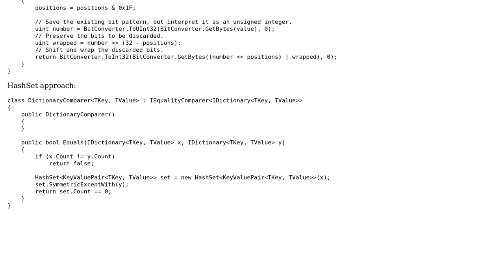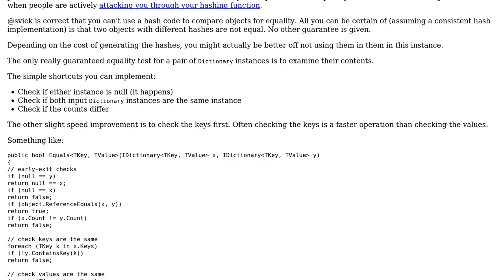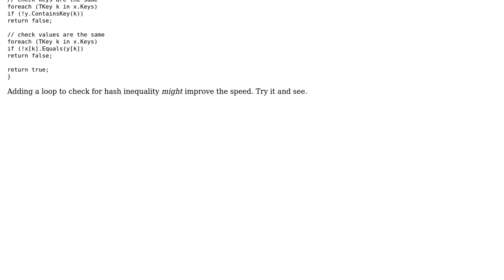Code Review: Proper way to compare two Dictionaries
With thanks & praise to God, and with thanks to the many people who have made this project possible! | Content (except music & images) licensed under CC BY-SA | Music | Images & others | With thanks to user Spiralis user dkackman user Corey and the Stack Exchange Network Trademarks are property of their respective owners. You are responsible for your own actions.